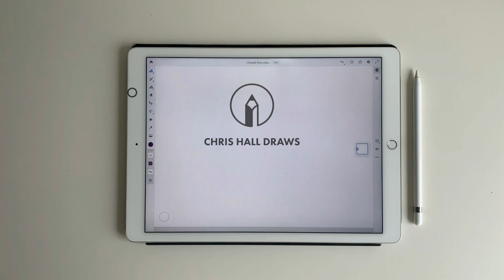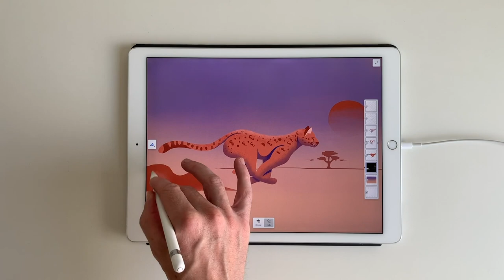Cheetah Speed Drawing | Digital Art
Cheetah drawing on a iPad Pro with the app: Adobe Fresco